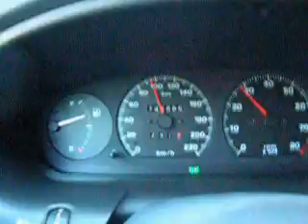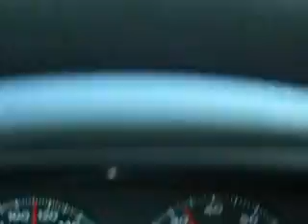brawura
Kierowca Volvo"Polskiego Expressu"  jadac 15 sier. z Warszawy do Gdanska na calej trasie popisywal sie swoja jazda.Jest to tylko bardzo maly wycinek jego wyczynow.